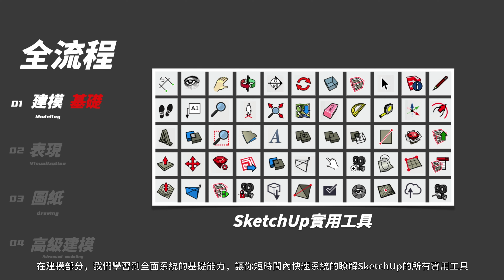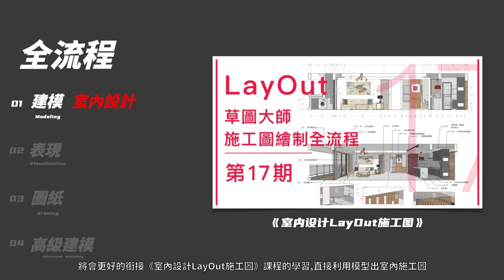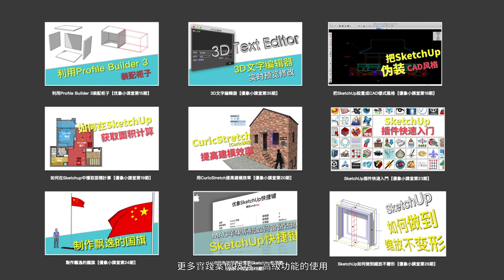SketchuUp 入門到進階全流程（第11期）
本期課程由建模、表現、圖紙、高級建模4部分組成，讓學員最短時間系統掌握SketchuUp 全流程及所有實用工具：

1、建模：以全屋定製的建模為例，讓學員掌握整個建模流程；本期新增“Ipad建模”，滿足隨時隨地進行設計的需求。

2、表現：教會學員直接利用模型出室內施工圖，利用繪製好的模型，直接輸出效果圖。

3、圖說：掌握如何把已經繪制好的模型快速輸出三維彩色圖說，一個軟體一個模型完成全部工作，不再使用CAD進行麻煩的改圖操作。

4、高級建模：教會學員使用插件解決異形建模問題，講解螺旋樓梯的製作方法、貼圖錯亂的解決方法，免費贈送優象小課程，講解各類插件用途及更多案例及高級技巧。

相關諮詢 LINE ID : @yooox